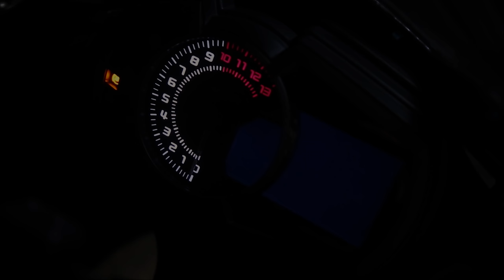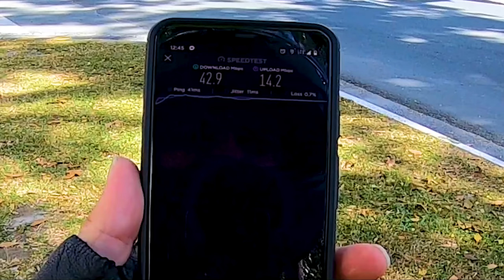Angeles City - Lost in Clark - MotoVlog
Ahh we are here! Angeles City - Clark Freeport zone - Philippines
This trip, my mission is to learn Clark a little better and find places inside Clark to eat. oh and of course the main objected is to go to the CDC Clark Development Corporation and find out about land leasing the Duplexes I was looking at last time.  Some things on the list were done.. some good news some bad. One good was that my Smart cellphone data did really well on the speed test! Also I was able to go into the cdc and talk to someone. Here comes the bad news.. no available units... but they did give me a list of developers there. That should my my search a little bit better, bad news again.. I couldn't find anywhere western styled to eat.. seems the Koreans and Chinese have taken over Clark. I wasn't able to find Clark Global City yet and of course I got lost again.. but I'll mark that one off as good news because I learned more and found out the Clark International Speedway is close by! After leaving Clark Freeport Zone, I ended up on Fields ave and had a really good lunch an an Italian restaurant. then through a busy-ish walking street...lol All in all I will still mark this one as a good day!

My Equipment -
GoPro Hero 8 Black